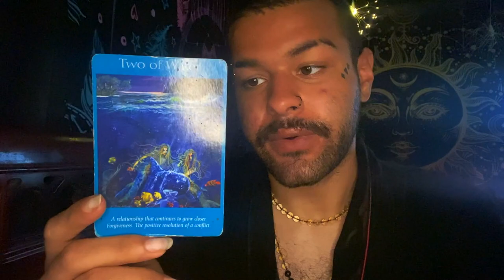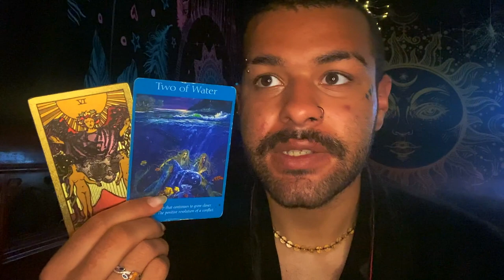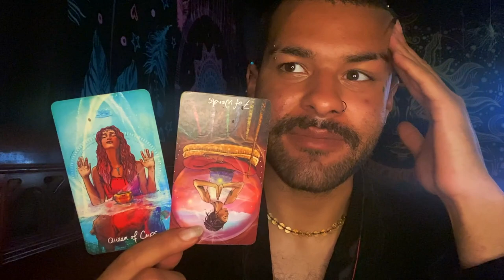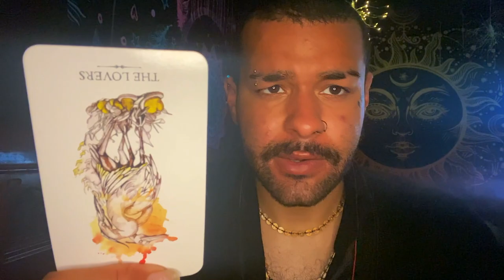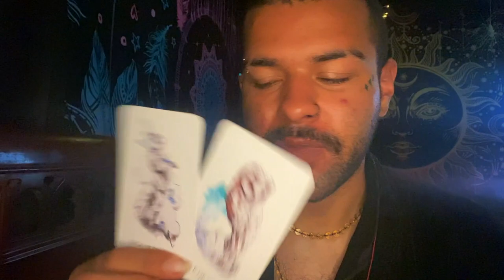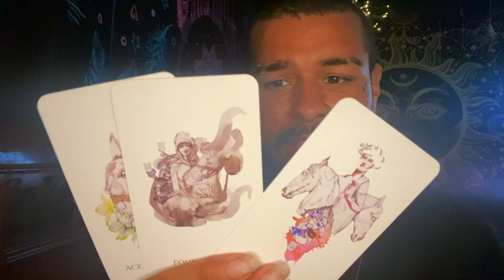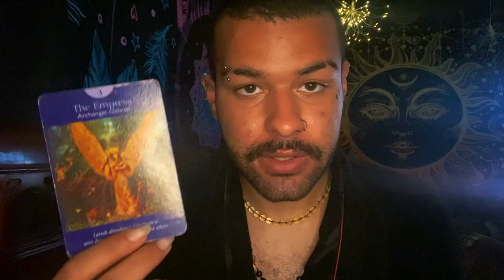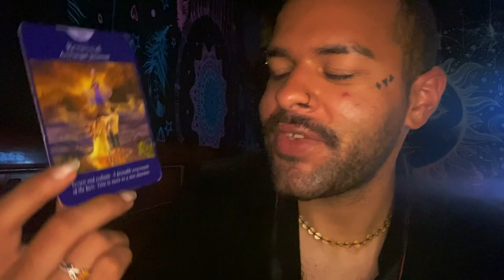Capricorn ♑️"🤨This Was a WEIRD Reading Capricorn" Tarot Reading JUNE 7TH - 13TH 2021 Tarot Horoscope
This is a weekly 2021 Tarot reading for the Zodiac sign - Capricorn for the week of JUNE 7TH - 13TH . This weekly Capricorn tarot reading forecast covers the subjects of Love, soulmate & twin flame connections, career, money & financial, and general overall messages. These weekly Capricorn tarot readings also includes predictions for Capricorn. These messages that came through in the tarot cards for this weekly tarot reading are for ALL Capricorns under the Sun, Moon, Rising zodiac sign for the week of JUNE 7TH - 13TH

Introduction - 0:00
Weekly Tarot Horoscope for Capricorn: 1:17
Weekly Love Tarot Horoscope for Capricorn: 14:00
Weekly Career & Financial Horoscope for Capricorn: 16:40

$SimplyVelca

~ 🖤 Social Media 🤍 ~

🎵 Music Credits 🎶